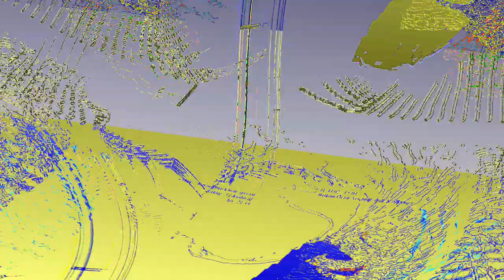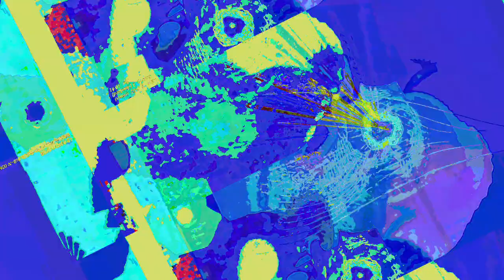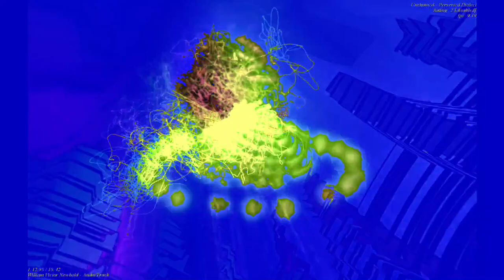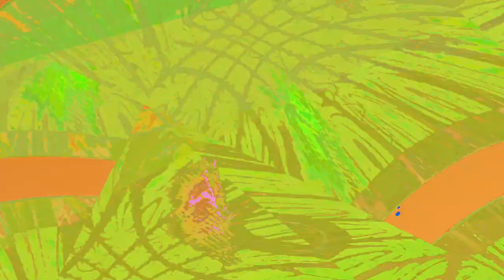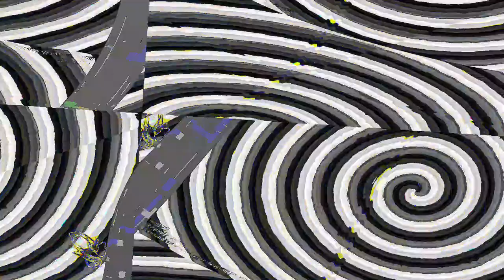[EPILEPSY WARNING] Movie 23 06 12 20h28m10s